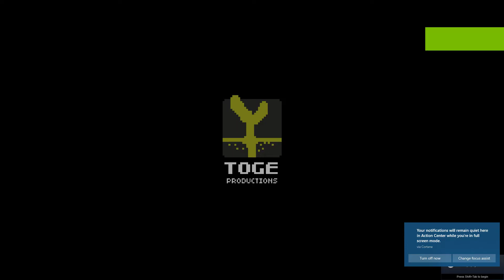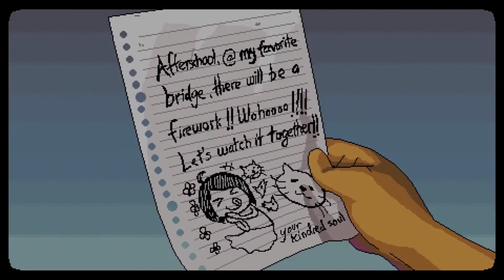A Space for the Unbound Demo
My knowledge of South East Asia is sorely lacking. Thailand or Indonesia? It's a neat enough sprite based adventure.